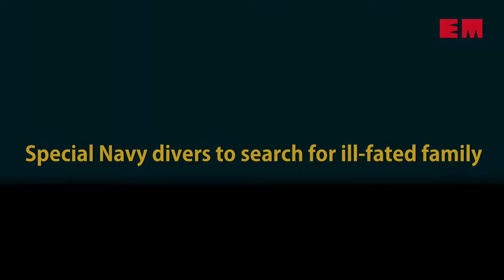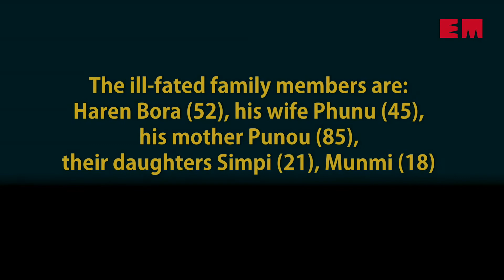Dikhow river mishap | 2 days on, special Navy divers roped in for rescue ops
5 of a family drown after car plunges into river in Sivasagar district of Assam on Saturday evening